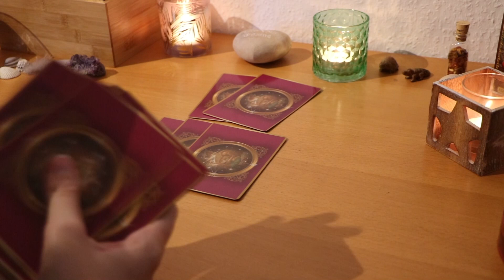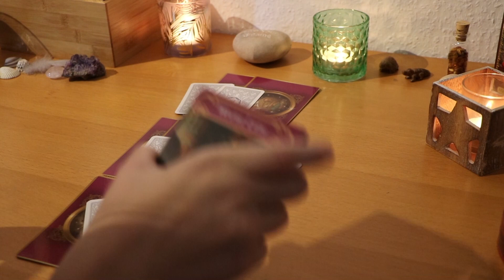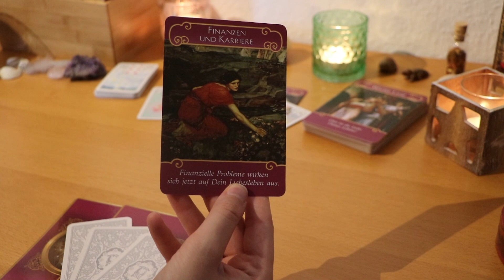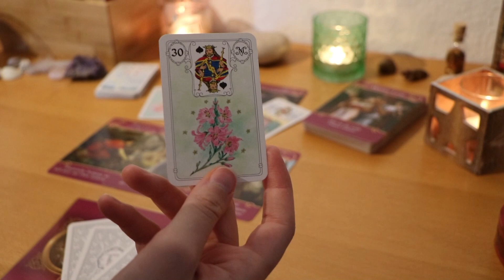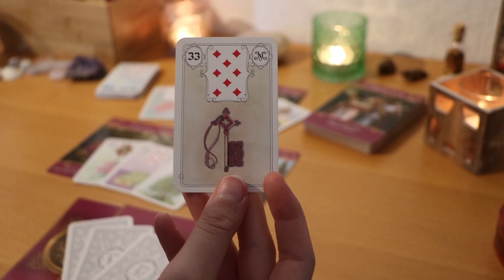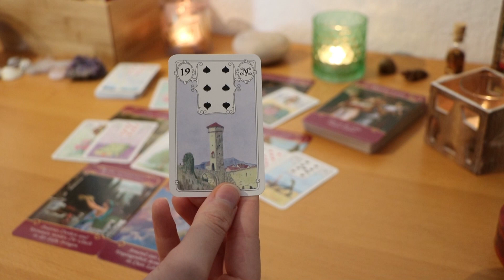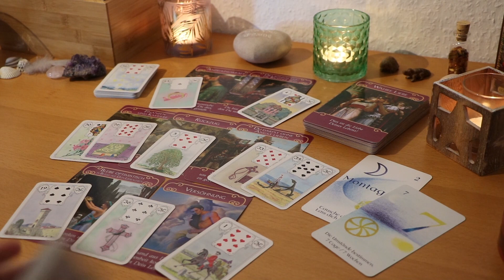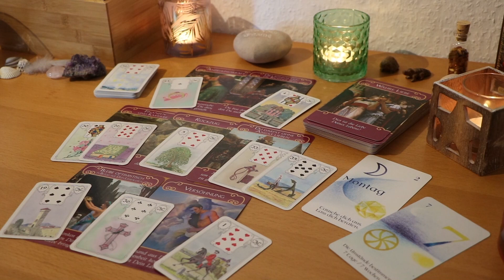LIEBESORAKEL 🍀💖 Seine GEDANKEN und GEFÜHLE 🍀💖 Bleibe optimistisch | HerzSeelenTarot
Im heutigen Video wird nochmals deutlich, so langsam kommen bei einigen Gefühle ans Licht. Auch wenn du und dein Herzmensch noch nicht soweit sind, kann hier eine tolle Zukunft auf dich warten :)
Alle wichtigen Infos auf einem Blick:
PERSÖNLICHE LEGUNG🔮🍀
Hier findest du mehr Infos & aktuellen Angebote:
Hierzu benötige ich deinen Namen, deinen Geburtstag und wenn andere Personen involviert sind, auch deren Namen und Geburtstag (oder Sternzeichen).
Je mehr ich über dich und deine Situation weiß, desto besser kann ich mich in die Energien einfühlen und dir einen passenden Impuls geben.
Ich bin für jeden Energieausgleich sehr dankbar 😊
Oder alternativ nutze diesen Link!
Erreichbar Mo- Sa von 9 bis 18 Uhr (mit kl. Pausen)

Liebe Grüße,
Chrissi
DIESE KARTENDECKS NUTZE ICH:
Mit freundlicher Genehmigung der Verlage:

Herzensliebe Botschaften von Aeona, Silberschnur Verlag

Das Liebesorakel von Toni Carmine Salerno, Silberschnur Verlag

Lenormand Weiße Eule von Regula E. Fiechter, Königsfurt Urania Verlag

Gilded Reverie Lenormand von Ciro Marchetti, Königsfurt Urania Verlag

Fin de Siècle Kipper von Ciro Marchetti, Königsfurt Urania Verlag

Die Zeitkarten von Wulfing von Rohr, Königsfurt Urania Verlag

Osho Weisheiten für dich, Königsfurt Urania Verlag

Moonology Das Mond Orakel von Yasmin Boland, Übersetzung Diana von Weltzien, Integral Verlag

Die Rauhnächte Orakelkarten von Vera Griebert- Schröder und Franziska Muri, Irisiana Verlag

Diana Cooper´s Engel Karten, Ansata Verlag

Fairy Lenormand Orakel von M. katz und T. Goodwin, Lo Scarabeo Verlag

einfache Skatkarten
weitere folgen...
Aus rechtlichen Gründen kennzeichne ich alle meine Videos als “unbezahlte Werbung“, da ich mit verschiedenen Orakelkartendecks arbeite/ im Video zeige und diese von verschiedenen Verlagen stammen. Alle Karten wurden von mir selber gekauft und ich werde nicht dafür bezahlt.